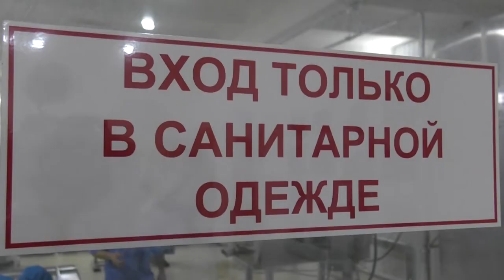Фермеры из Татарстана учились у ульяновских развивать хозяйства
Молоко, ряженка, йогурт, сыворотка и даже кумыс. Ульяновские сельхозтоваропроизводители не перестают удивлять покупателей новой продукцией. С ассортиментом инзенского потребительского кооператива «Инзамолпром» на днях познакомился губернатор Сергей Морозов.